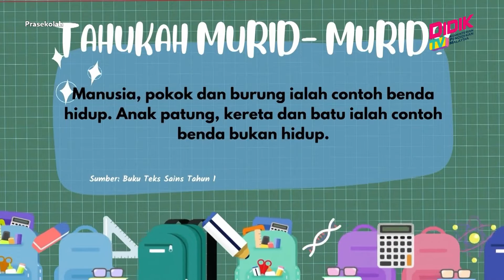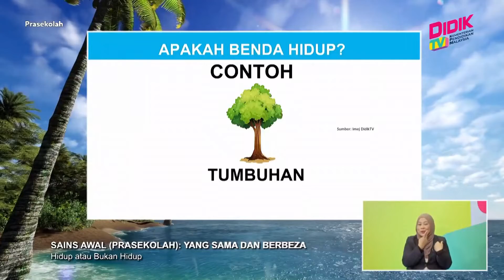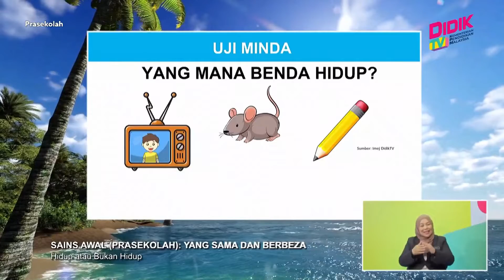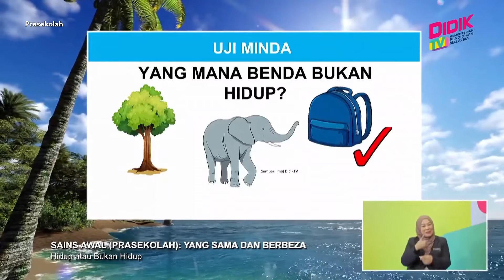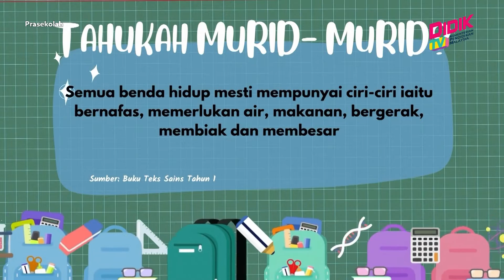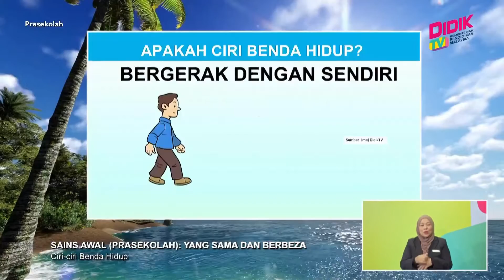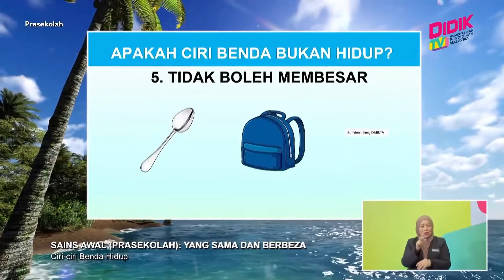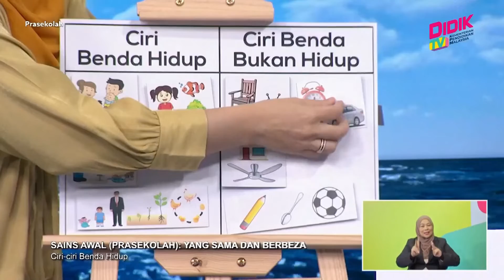Prasekolah (2022) | Sains Awal: Yang Sama dan Berbeza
Tajuk: Sains Awal: Yang Sama dan Berbeza
Guru: Azlinda Binti Mohd Norudin
Episod ini adalah tentang menyiasat alam hidupan (SA 3.0). Murid akan belajar mengenal pasti benda hidup dan benda bukan hidup. Murid juga akan belajar mengenal pasti ciri-ciri benda hidup dan benda bukan hidup.